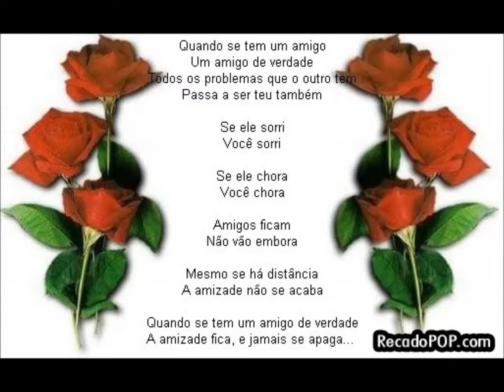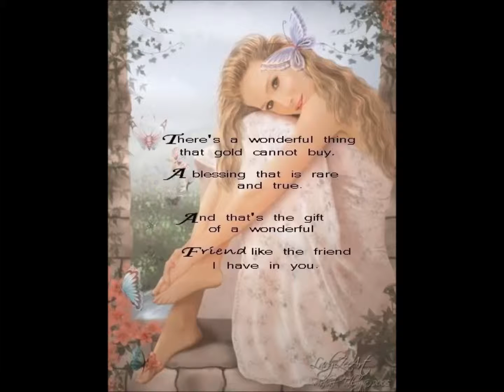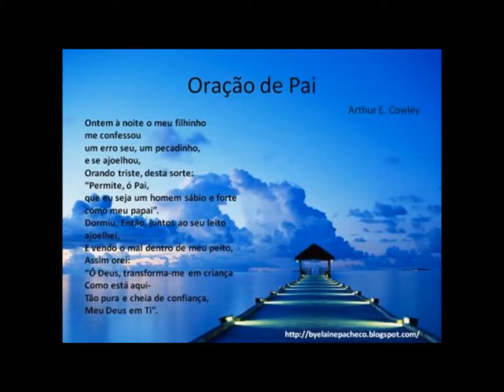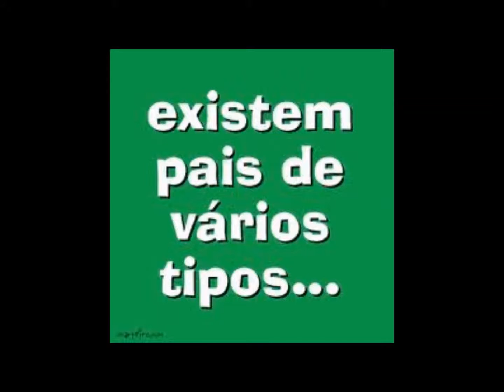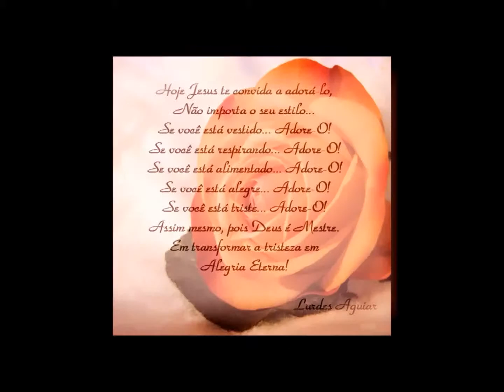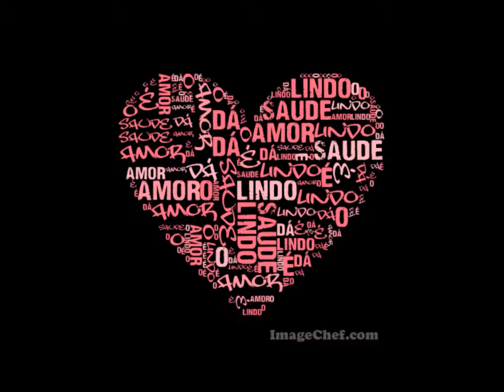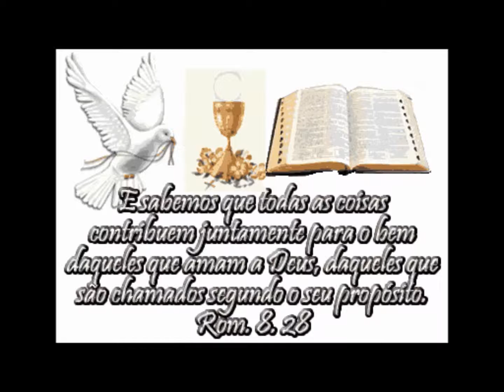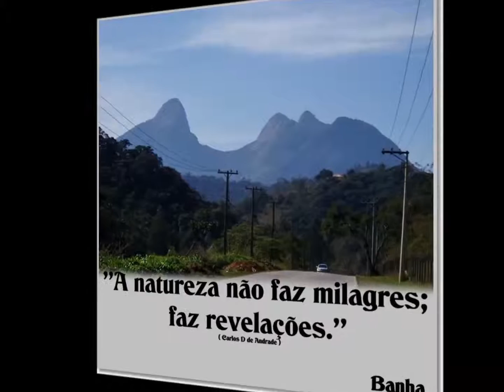My Movie mp4 ADEUS PAI DO CORAÇÃO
VIDEO RECITADO POR MARIA BORGES E CANTADO POR FRANKLIN DO CARMO
DEDICADO AO PAI